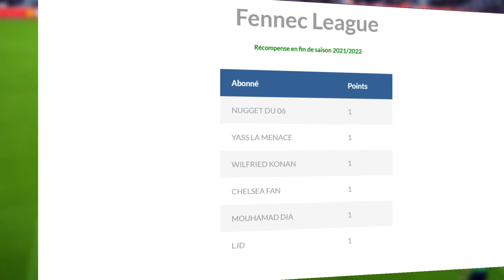RONALDO SURPASSE BENZEMA AU BALLON D'OR 2021? QUI SERA LE TOP 3 DU CLASSEMENT DU BALLON D'OR 2021?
Titre : RONALDO SURPASSE BENZEMA AU BALLON D'OR 2021? QUI SERA LE TOP 3 DU CLASSEMENT DU BALLON D'OR 2021?
Salut tout le monde, nouvelle vidéo de la série ballon d'or, Benzema vs Ronaldo au rendez-vous, qui mérite d'être dans le podium du ballon d'or 2021.